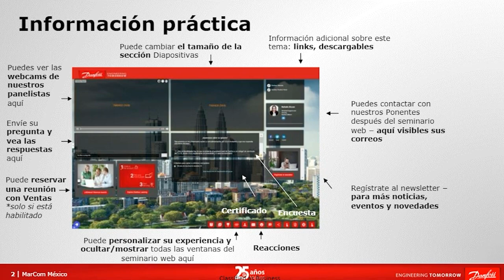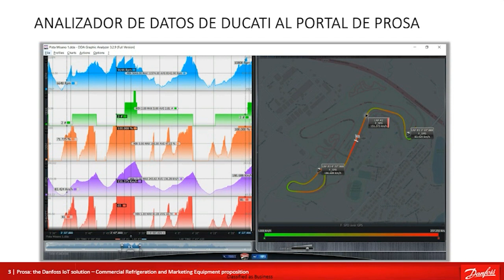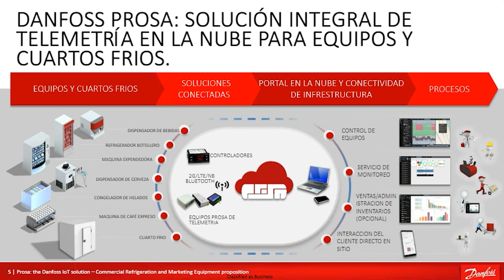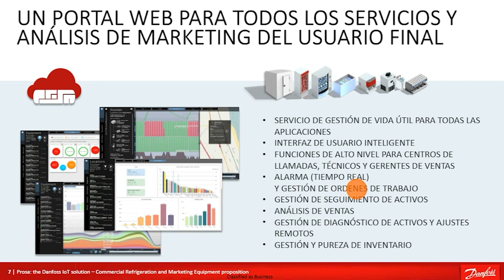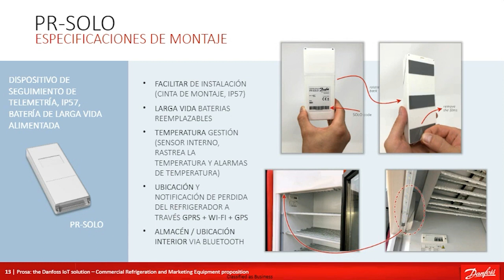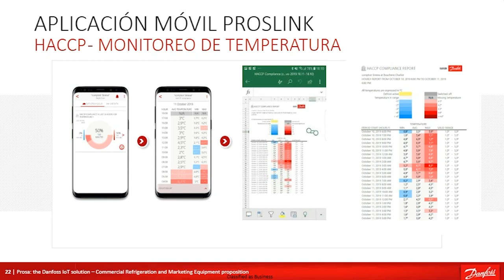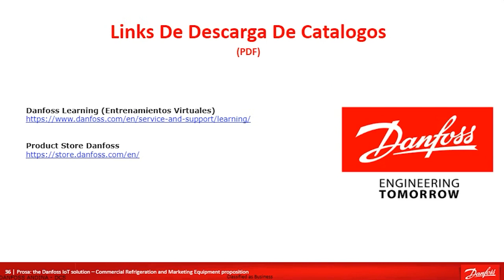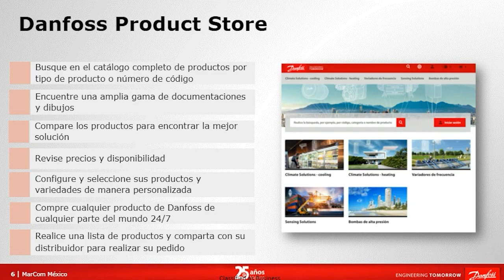Webinar: Conectividad en Controladores electrónicos para aplicaciones de refrigeración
En este webinar el Ing. Benjamin Rios les platica sobre la conectividad en controladores electrónicos para aplicaciones de refrigeración.